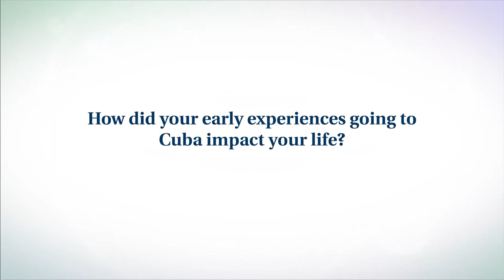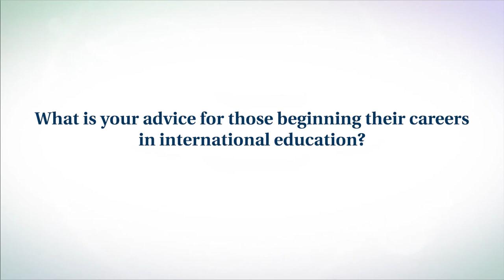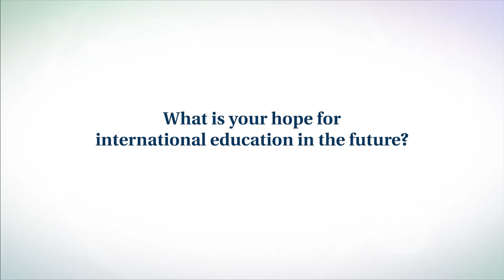2018 NAFSA International Education Awards – Joan Solaún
Joan Solaún, recipient of the 2018 NAFSA International Education Award for Distinguished Contributions to the Field, shares her experience and advice on being an international educator. Learn more about the NAFSA International Education Awards